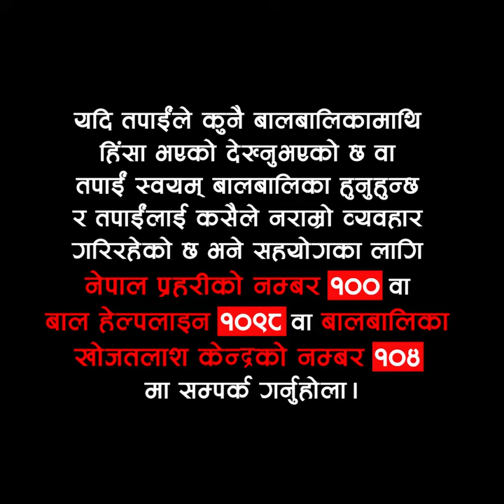Saman Shrestha speak on raising voice against child abuse